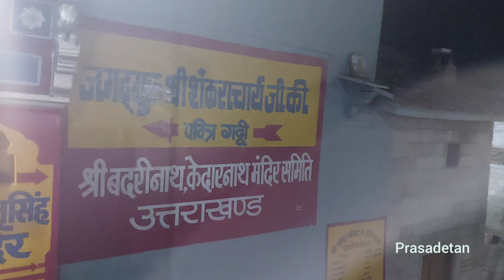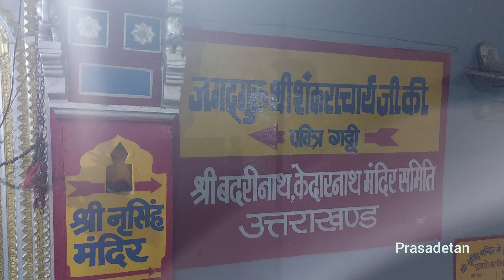കാമദേവന് ശാപവും ശാപമോക്ഷവും ലഭിച്ച അമ്പലം ... ജോഷി മഠിലെ നരസിംഹമൂർത്തി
വീഡിയോവിൽ കണ്ട vlogger ടെ വീഡിയോസ് താഴെ പറയുന്ന ലിങ്കിൽ നിന്ന് കാണാവുന്നതാണ്